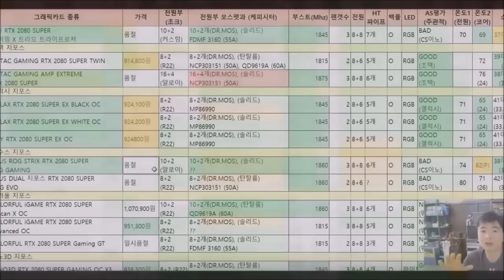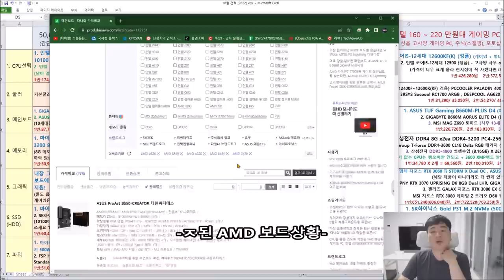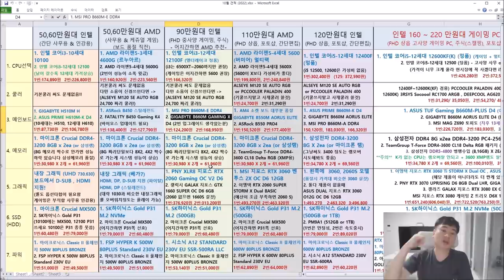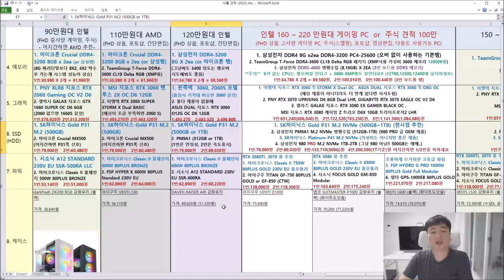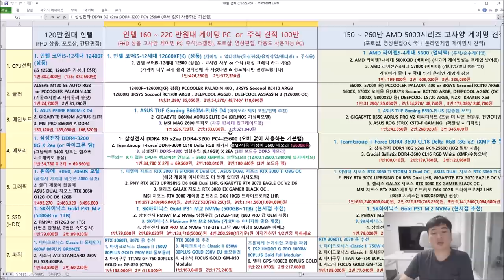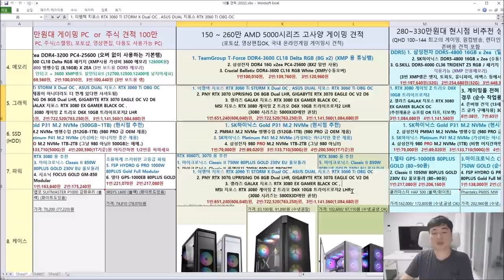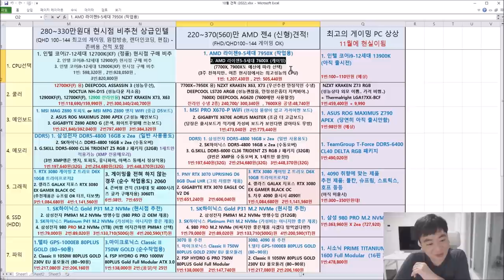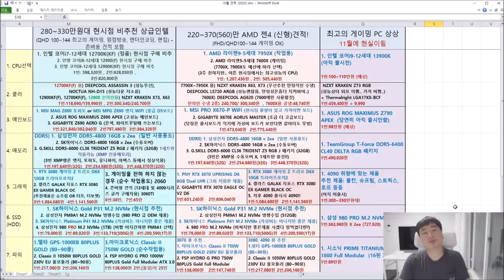10월 월간견적 - 신성조 (젠4 수록!! 이제 12세대 고급제품 사는건 그만 13세대 존버 가즈앗!!)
목차
0:01:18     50만원대 (간단사무, 게임X, 웹서핑)
0:09:43     ㅈ된 AMD 보드상황
0:15:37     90만원대 (게이밍의 시작, 중저사양)
0:21:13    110만원대 (가정용 PC, 다용도 게이밍PC, FHD용)
0:28:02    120만원대 (가정용 PC, 다용도 게이밍PC, FHD용)
0:34:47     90만원대 (단타 주식용 PC)
0:36:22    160~220만원대 (고사양 게이밍PC, 영상편집, 포토샵)
0:45:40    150~260만원대 (고사양 게이밍PC, + 극한의 프레임방어 PC)
0:53:37    지금사면 좀 후회할 인텔 고사양 PC (이유 설명해줌)
0:55:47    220~560만원대 (AMD 초고사양 PC, +젠4 게이밍PC)
1:05:19    아  로또되면 진짜 살꺼라니깐?